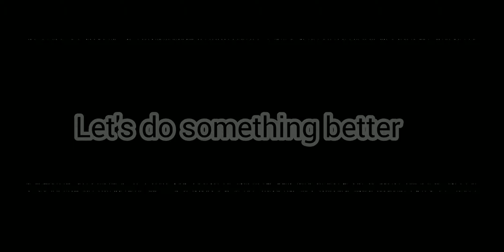Noob Joker Intro (Let's do something better)